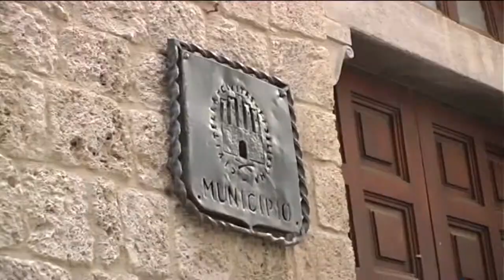Aree interne. Consiglio regionale approva legge per contributi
Approvata in Consiglio Regionale la legge proposta dalla maggioranza di centrodestra per contrastare il declino demografico. Previsti fondi per i residenti